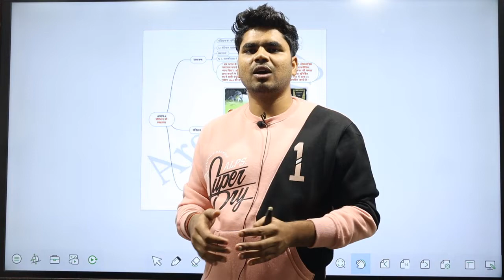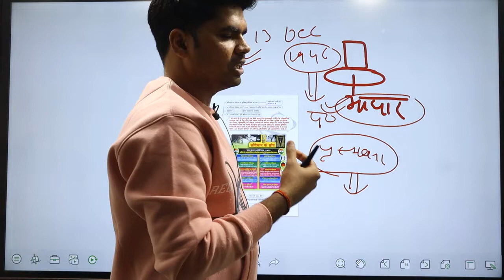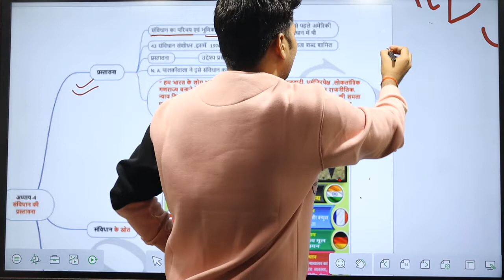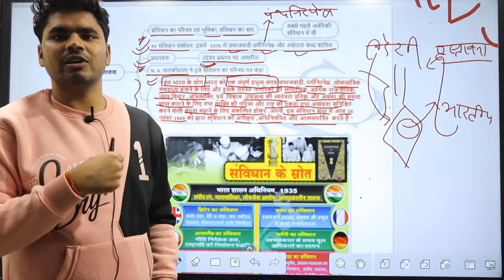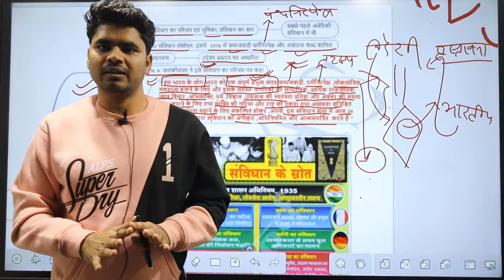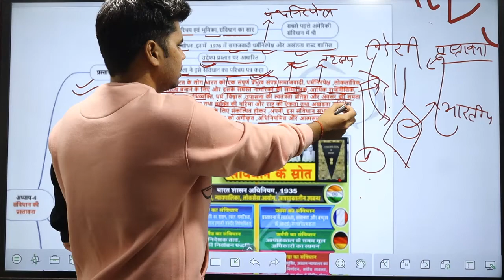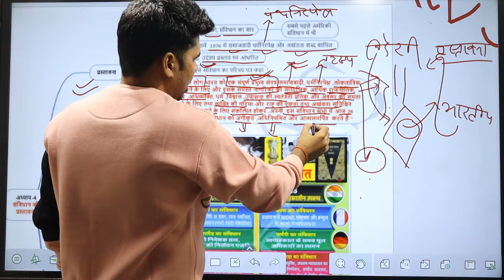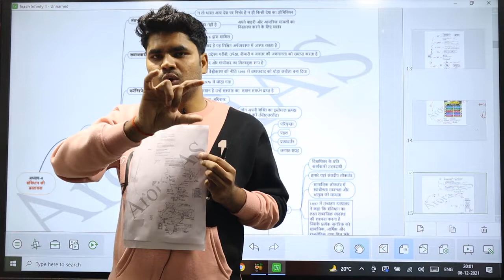Class -4 :संविधान की प्रस्तावना (Polity Class) Preamble of Indian Constitution in Hindi (IAS, PCS)